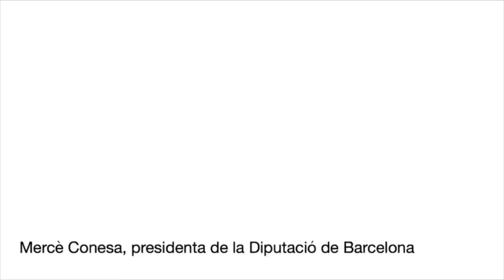S’inaugura la rotonda de la plaça Bonavista a Manresa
La presidenta de la Diputació de Barcelona, Mercè Conesa, i l’alcalde de Manresa, Valentí Junyent, han inaugurat, el diumenge 18 de març, la rotonda de la plaça Bonavista d’aquesta població, una obra que ha comptat amb el suport econòmic de la Diputació de Barcelona.

Després de mesos de treball i dies després l’obertura total al trànsit a la nova plaça de la Bonavista, aquest cèntric punt neuràlgic de Manresa ha viscut aquest matí un acte festiu  d’estrena, obert a tota la ciutadania i que ha estat molt concorregut, per celebrar la urbanització d’un nus de comunicació viari molt important per a la ciutat. Unes obres que donen resposta a un necessitat històrica, i també del parc de l’entorn, un pulmó verd de 3.000 metres quadrats.